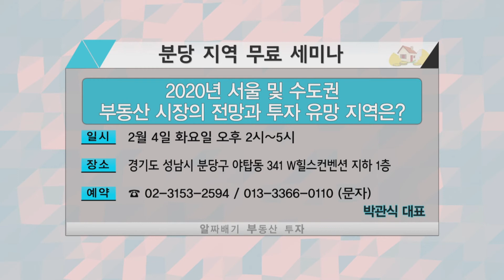[부동산 솔루션] 경기도 남양주 쌍용예가아파트의 전망은?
200130 알짜배기 부동산 투자 박관식 대표의 부동산 고민상담!
- 부동산 정보의 자세한 문의는 아래 번호로 연락주세요!
- 알.부.자 무료 상담 번호 : 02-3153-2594